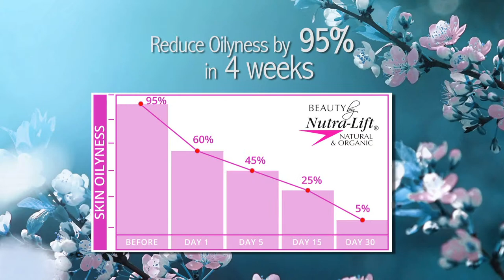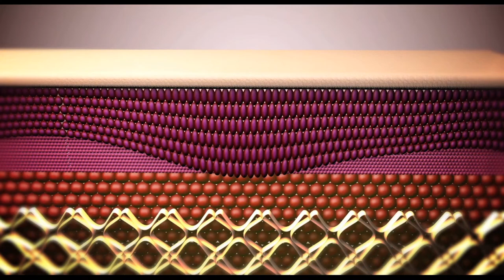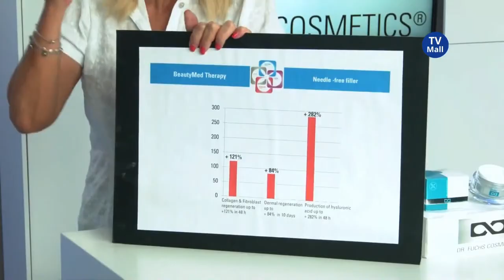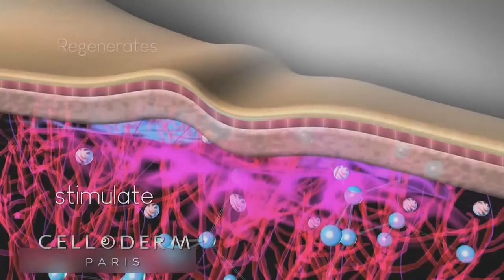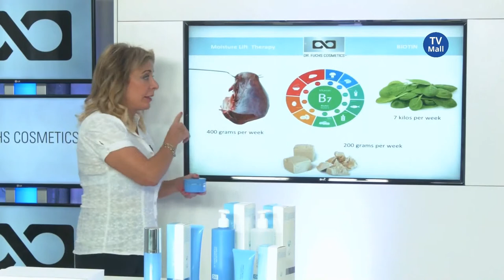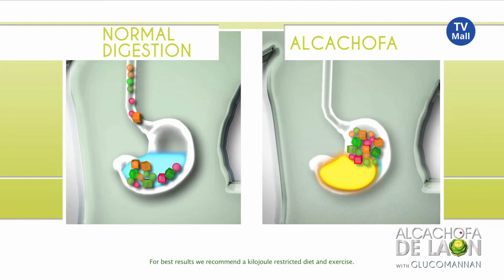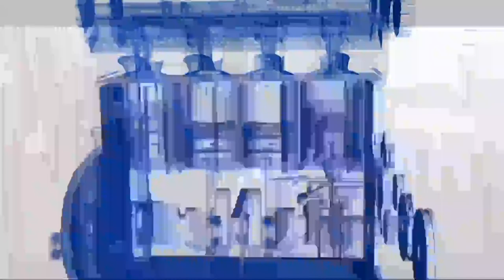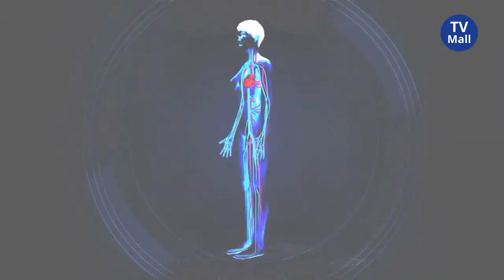TV Mall SA Live Stream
TV Mall's Latest deals!